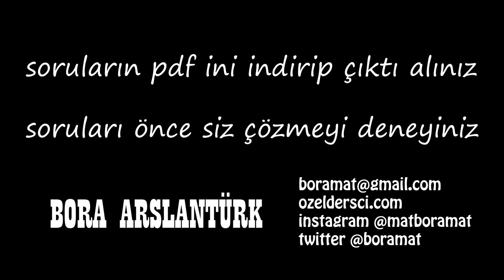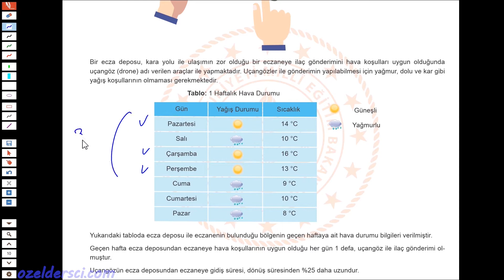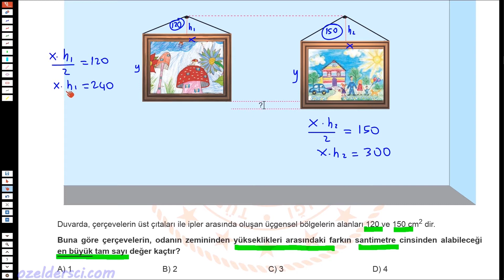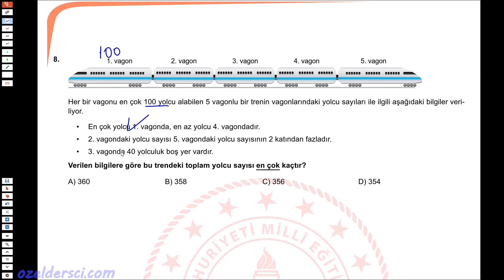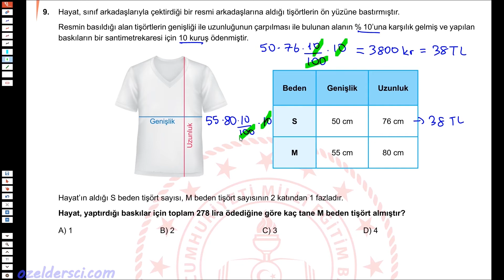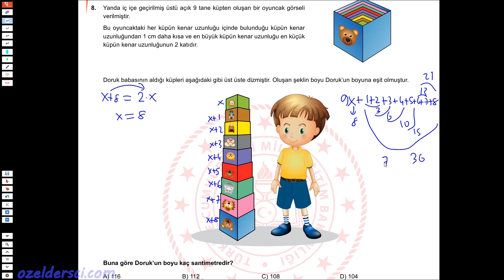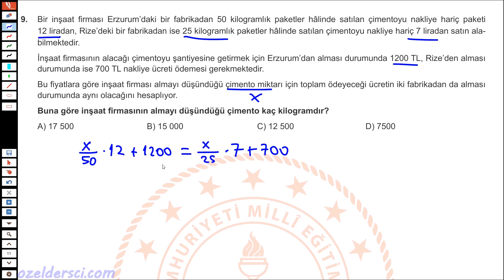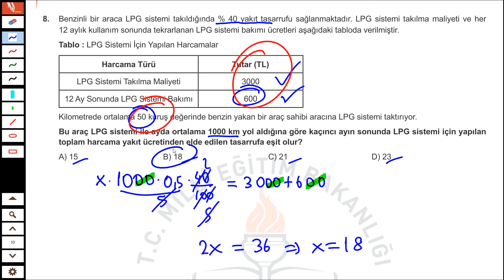LGS Denklemler Çıkmış ve MEB örnek sorular 2020 - 2018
en büyük ortak bölen, ebob, ekok, en küçük ortak kat, obeb, okek, ebob ekok bulma, obeb okek bulma